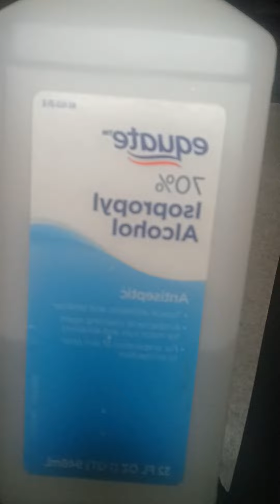DIY Eyeshadow Pallette (Part 2)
Eyeshadows & pallettes will be added to the website soon, so pre-order and check out other products

Items used:
Isopropyl Alcohol 70%
Daffodil Mica Powder
Gold Glitter
Small spoon (Making Cosmetics)
Eyeshadow press (Making Cosmectics) Applicator sponge (dollartree)